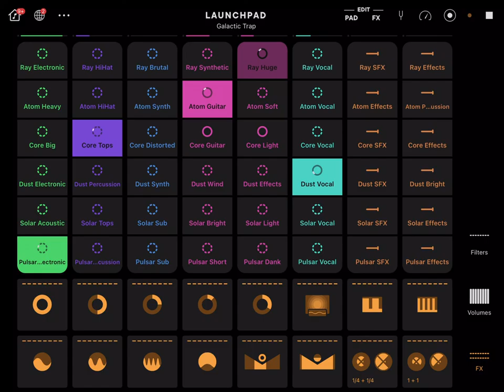TWITCH SAFE -- 1 Hour of Galactic AI Generated Trap and Beats